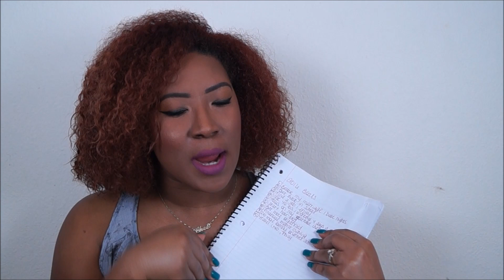Goals for 2016| Jasmine Ghee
I love making goals for myself. Here are my 2016 goals.